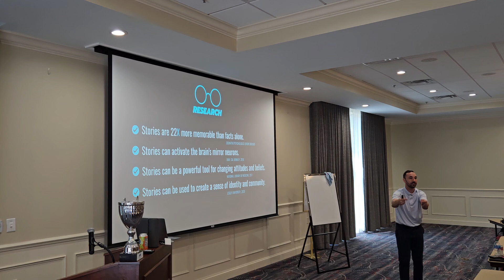What Story are You Writing?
Summit Life Group is a life insurance agency that supports independent life insurance agents nationwide.

Summit Life Group specializes in selling life insurance over the phone and provides all the tools and training needed for independent agents to sell life insurance from their home.

SLG also supports field agents and provides leads, tools and training from top field producers.

Partner with SLG part-time or full-time and learn how to not just make a living but create a lifestyle!